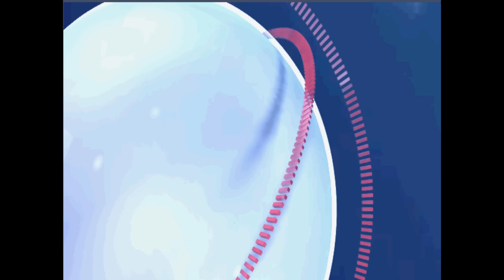Frohes Fest ! Frohe Weihnachten 2015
Radio TV IBS Liberty, Liberty and Peace NOW ! Regionalhilfe.de und Andreas Klamm (Sabaot) wünschen Frohe Fest- und Feiertage, Frohes Fest, Frohe Weihnachten und ein gutes Silvester 2015 und ein gutes, neues, mit Liebe, Freude, Frieden, Liebe und Gesundheit erfülltes Neues Jahr 2016. (7. Dezember 2015, Ludwigshafen am Rhein, Deutschland, Tel. Frieden, Liebe, Glück, Freude, Liebe, baldige Gnesung an alle Tiere und Menschen , die krank sind. Baldige Genesung, soweit wie möglich und Heilung ! An die Menschen, die gesund sind: Bitte bleiben Sie gesund, soweit wie möglich.

Bitte unterstützt meine Arbeit finanziell /
Andreas Klamm
IBAN: DE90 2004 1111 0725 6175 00
BIC: COBADEHDXXX
(Germany / Deutschland)
Verwendungszweck / Usage: tvradiomedia